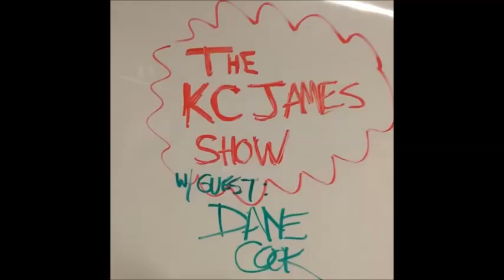Funny Videos - Best Vines, Popular Vines, Vine Compilation, Best of Vines, Funny Vines